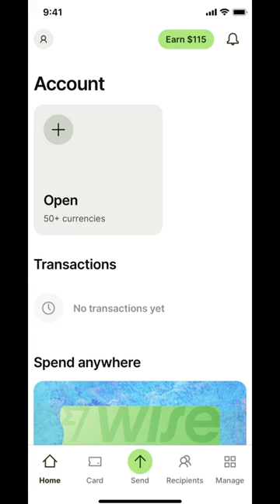bypass wise selfie, bypass wise kyc, method to bypass kyc and selfie